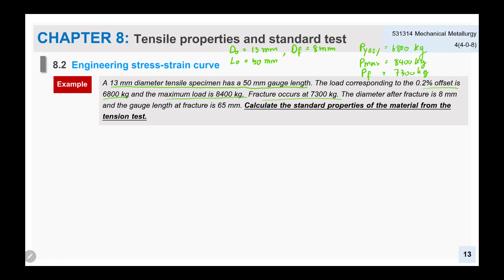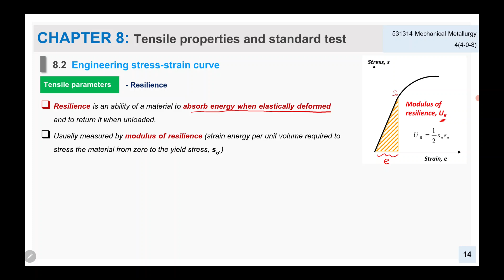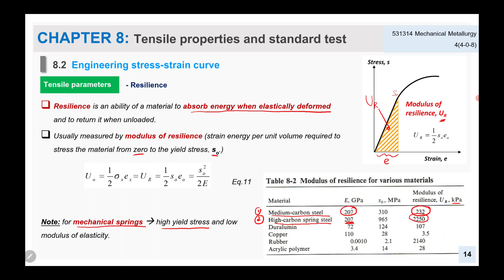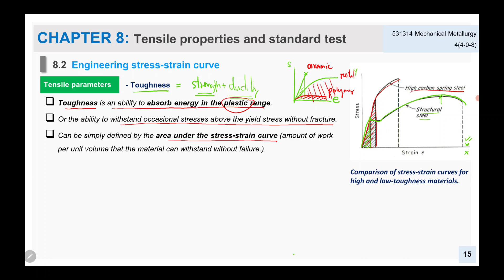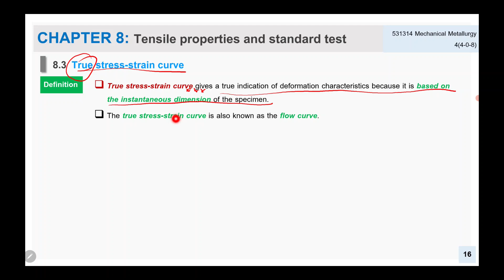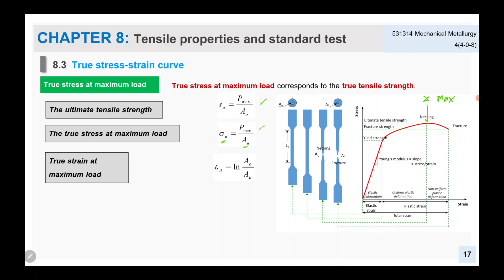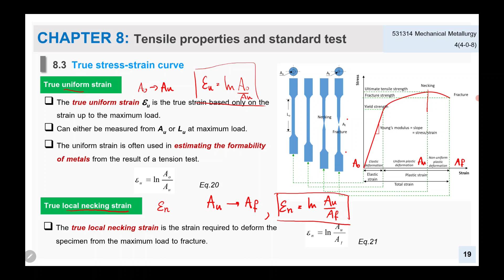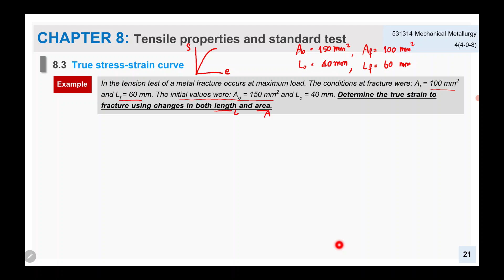Chapter 8 Tensile test part I 02 42 min